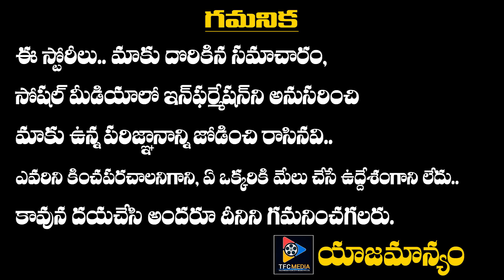Police Perform Aarti Of Lockdown Rules Violators In Kanpur || Telugu Full Screen